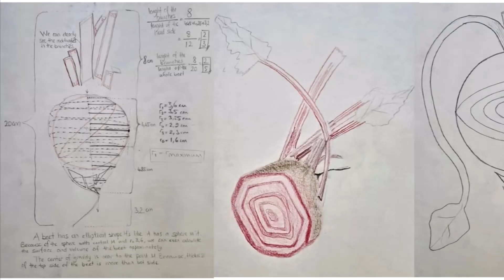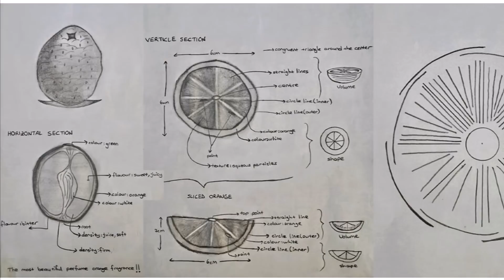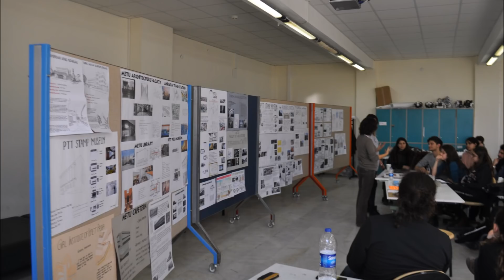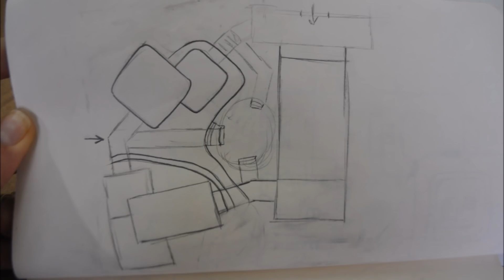ar_101_2017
Dear Colleagues and Students,

Time is up to share our studioworks with you!

You are cordially invited to the review of
Assignment 07: SPATIAL GIFT TO ANKARA
on january 08-09, 2018 Monday and Tuesday
from 09:30 to 17:00 at B Block 101 & 102 & 108
@ faculty of architecture, izmir institute of technology

You can join our discussion for the long run, a full day or a half-day.

Best Regards,
AR 101